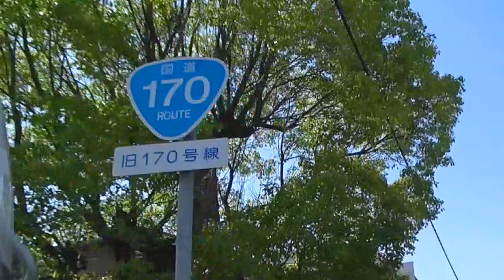ツーリング --- 近所をブラッと 2019.05 .23